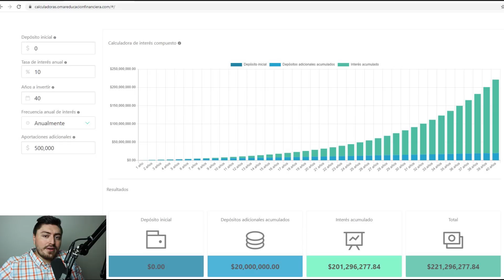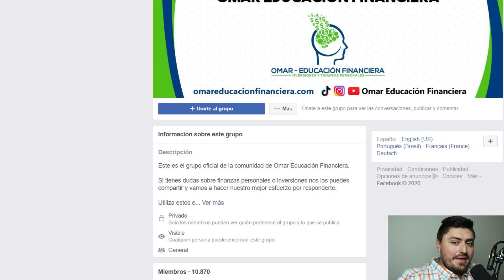CÓMO AUMENTAR TUS INGRESOS 🤑: Haz esto y comienza a tener más dinero 😲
Conoce este mecanismo que puedes utilizar a tu favor para aumentar tus ingresos. Vamos a explicarlo con ejemplos prácticos concretos que puedes aplicar a tu vida hoy mismo para ganar más dinero.

00:00 - Introducción
1:34 - Ser empleado
2:10 - Alternativas que puede deducir un empleado
2:33 - Autoempleado
5:25 - Inversionista
6:22 - Debes comenzar en algún cuadrante
8:29 - Ejemplo
11:42 - Ejemplo si eres dueño del negocio
14:01 - Ejercicio con 40 años
15:02 - Conclusión